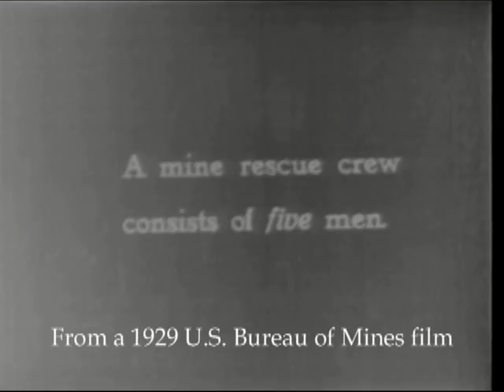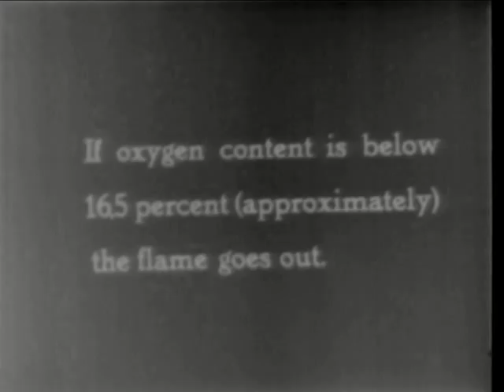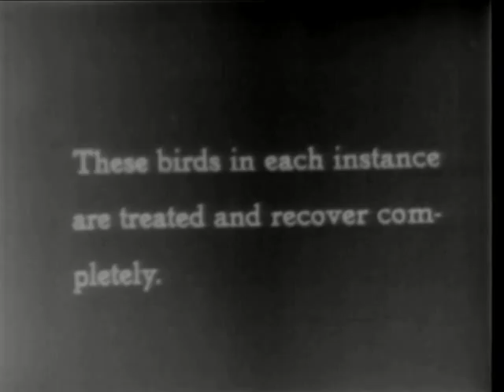Mine Rescue Team 1926 US Bureau of Mines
In the early days of the Bureau of Mines, mine rescuers were called "helmet men" or "apparatus men." Their chief work was to investigate the cause of a mine disaster as quickly as possible, to assist in the rescue of miners, give first aid, and train miners in first aid and mine rescue techniques.  Persons receiving first aid training were instructed and examined in the anatomy of the human body, the treatment of hemorrhage, fractures, burns, and shock, and the transport of wounded persons. Certificates of rescue training were given to persons who passed a physical examination, showed ability to wear breathing apparatus while doing hard labor in atmospheres containing noxious or irrespirable gases, demonstrated their ability to adjust and take care of breathing apparatus, and perform the duties of rescue men.  Poisonous gases were a serious danger to rescuers after a mine explosion. Early mine rescue men used the Draeger breathing apparatus imported from Germany, or the Fleuss or "Proto" apparatus imported from England. Development and tests of the Gibbs apparatus were completed by the Bureau of Mines in 1918, and made the United States independent of foreign makers of apparatus.  Mining laws in developed countries require trained, properly-equipped mine rescue personnel to be available at all mining operations at both surface and underground mining operations. These personnel make up what is known as a "Mine rescue team". Mine rescue teams must know the procedures used to rescue miners trapped by various hazards, including fires, explosions, cave-ins, toxic gas, smoke inhalation, and water entering the mine. As mine rescue is particularly dangerous work, rescue crews are usually made up of volunteers who risk their own lives to save their fellow workers. Most mine rescue teams are composed of miners who know the particular mine, and are familiar with the various sorts of mine machinery they may encounter during the rescue, the layout of workings and geological conditions and working practices. Local and state governments may also have teams on call ready to respond to mine accidents.  Mine rescue teams are trained in first aid and the use of a wide variety of tools, and, in the case of underground rescues, the operation of SCBA breathing sets (to work in passages filled with mine gases such as firedamp, afterdamp, chokedamp, and sometimes shallow submersion).   For more on the history of mine rescue in the United States, go This is clipped from the 1926 film by the US Bureau of Mines titled, Oxygen Breathing Apparatus, made with the cooperation of the Peabody Coal Company.  The film shows the kinds of breathing apparatus used in mine rescues and explains their various parts. A mine rescue team explores a mine, testing for low oxygen content and carbon monoxide.  The entire film is posted to my channel.  This US Bureau of Mines film and many others are available at the US National Archive in College Park, Maryland.